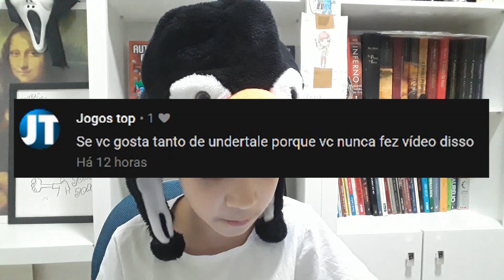JOAO JOAO RESPONDE 2!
Starcode: joaojoao
Me desculpem por postar tão tarde, mas não dá para postar mais cedo. ;-;